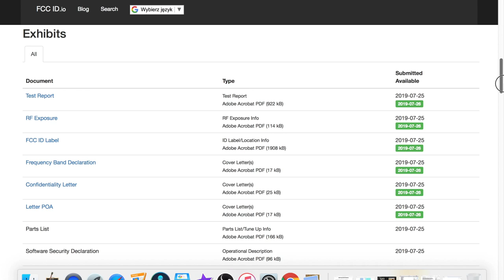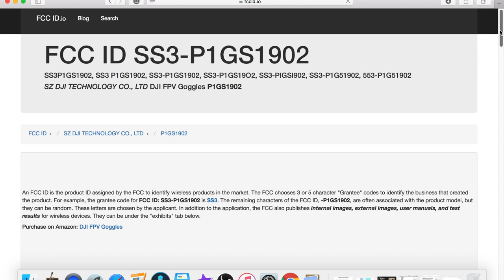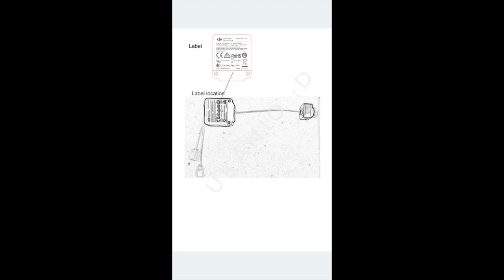Mocne Wejście DJI w Świat FPV i Racingu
Moje Kursy Online w języku angielskim:
Drone Flying Academy: Mavic AIR 🎁: